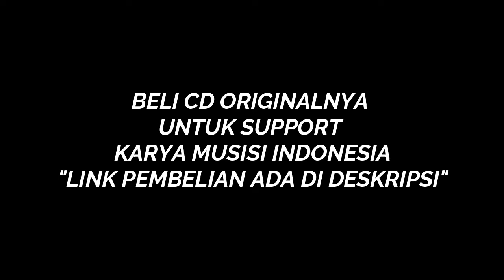Seventeen - Lelaki Hebat (2008) Full Album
Album Lainnya:

Cek CD SEVENTEEN - SWEET SEVENTEEN & LELAKI HEBAT CD ORIGINAL SEGEL dengan harga Rp150.000 - Rp225.000. Dapatkan di Shopee sekarang!

Cek Gitar Akustik Yamaha C370 Custom Classic Nilon Nylon untuk Pemula dengan harga Rp369.000 - Rp449.000. Dapatkan di Shopee sekarang!

Cek Gitar Akustik Elektrik Listrik Cort Murah Equalizer 7545r High Quality dengan harga Rp799.000 - Rp895.000. Dapatkan di Shopee sekarang!

Cek Gitar Akustik Cowboy Original CG-100 1/2 3/4 4/4 Classic Nilon Nylon dengan harga Rp719.000 - Rp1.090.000. Dapatkan di Shopee sekarang!